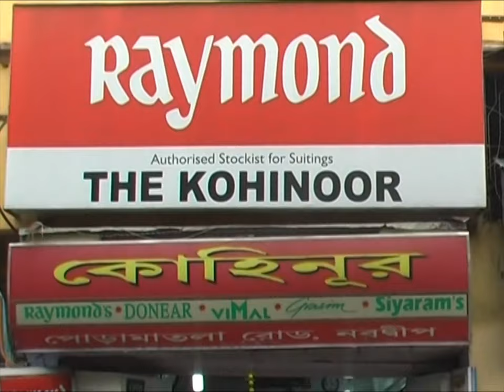পুরাতন মুক্তিদূত - Nabadwip News - সমাজ বাড়ির শ্রীপদ রাধাপদ দাস বাবাজির স্মরণ উৎসব - 17/09/2022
নবদ্বীপ ধামের অন্যতম ধর্মীয় প্রতিষ্ঠান নবদ্বীপ সমাজ বাড়ির শ্রীপদ রাধাপদ দাস বাবাজি মহারাজের স্মরণ উৎসব শুরু হয়েছে গত 14ই সেপ্টেম্বর থেকে চলবে 18ই সেপ্টেম্বর পর্যন্ত।এই উপলক্ষে আয়োজন হয় তিনদিন ব্যাপী অহরাত্রি নাম সংকীর্তন, লীলা কীর্তন,স্মরণ সভা ও সাধু সেবার।আগামীকাল 18ই সেপ্টেম্বর এই উৎসবের সমাপ্তি।

🗞পুরাতন মুক্তিদূত - Puratan Muktidoot - Nabadwip News🗞

মুক্তিদূত পত্রিকাটি ১৯৭২ সাল থেকে নিরবিচ্ছিন্নভাবে ২০০৬ সাল পর্যন্ত স্বর্গীয় হৃষিকেশ  ভট্টাচার্যের সম্পাদনায় প্রকাশিত হতো।
পরবর্তীতে তার মৃত্যুর পর পদ্ধতি গত কারণে তার জ্যৈষ্ঠ পুত্র হিমঙ্কর ভট্টাচার্য ২০১১ সাল থেকে নতুন আঙ্গিকে পুরাতন মুক্তিদূত নামে পত্রিকাটি প্রতি সপ্তাহে নিয়মিতভাবে প্রকাশিত করে চলেছেন।
পরবর্তীতে ওই একই নামে সংবাদ পরিবেশন চলছে ডিজিটাল মাধ্যমে।

আমরা প্রধানত নিম্নলিখিত এলাকার খবর প্রচার করি :
Nabadwip - নবদ্বীপ
Nabadwipdham - নবদ্বীপধাম
Mayapur - মায়াপুর
Bamanpukur - বামনপুকুর
Swarupgang - স্বরূপগঞ্জ
Bablari - বাবলরি
Majdia - মাজদিয়া
Mahisura - মহিশুরা
Pansila - পানসিলা
Fakirdanga - ফকিরডাঙ্গা
Dewanganj - দেওয়ানগঞ্জ
Char Brahmanagar - চর ব্রাহ্মণনগর
Bhaluka - ভালুকা
Joania - জোয়ানিয়া
Kolerdanga - কলেরডাঙ্গা
Sreemayapur - শ্রীময়পুর
Nabadwip Bazar - নবদ্বীপ বাজার
Mahesganj - মহেশগঞ্জ
Idrakpur - ইদ্রাকপুর
Gadigachha - গাদিগাছা
Ganja Danga - গাঁজা ডাঙ্গা
Ushidpur - উশিদপুর
Bishnupriyahalt - বিষ্ণুপ্রিয়াহল্ট
Bhandartikuri - ভাণ্ডারটিকুরি
Kalinagar - কালিনগর
Samudragarh - সমুদ্রগড়
Purbasthali - পূর্বস্থলী
Bahadurpur - বাহাদুরপুর
Dhubulia - ধুবুলিয়া
Dignagar - দিগনগর
Nadia - নদিয়া